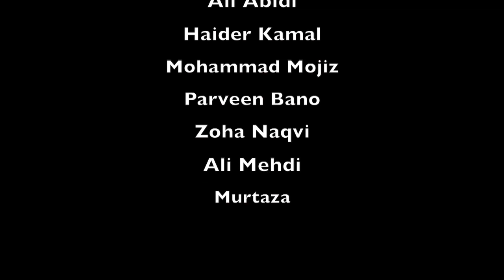10 Majlis Maulana Athar Abbas Rizvi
Produced by Saleem Amrohvi